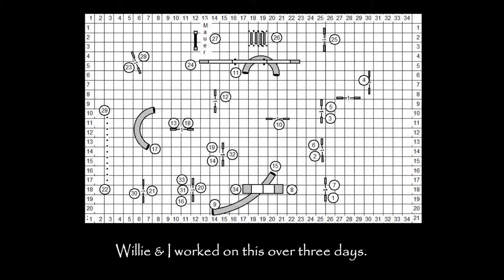2014 09 16 - Willie 35-obstacle course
We worked on this one for three days.  Here's our last run.  Too bad the handler messed up at the DW.